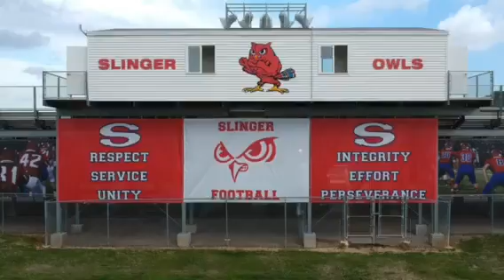Prepping for football season at Slinger HS